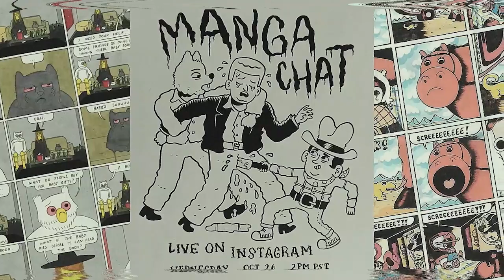マンガチャット (MANGA CHAT) w/ guest ALEX GRAHAM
ALEX GRAHAM

SIMON HANSELMANN

NATE GARCIA

JOSH PETTINGER